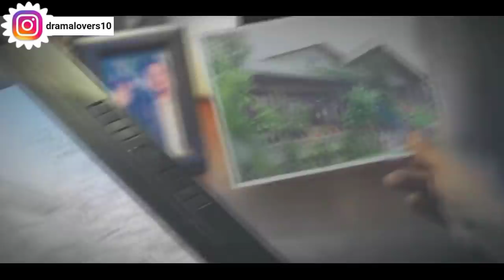Now She Has To Choose Between Her Husband Or Her Father, In Order To End The Last Episode Of Comic